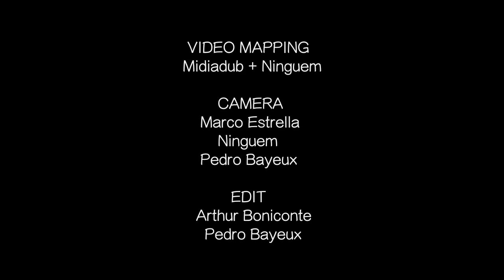Cinetério Video Mapping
During the Mês da Cultura Independente 2014, there was Cinetério. The event has the goal to promote sessions of horror movies inside of a cemetery. This year, the chosen local was Cemitério da Consolação, one of the most famous and iconic of São Paulo. We were invited to make a vídeo mapping of the facade and a video teaser of the films. The content was exclusive and focused on themes that referred to the horror movie’s imaginary. Spiders, bats, bones and skulls were some of the elements that built the mood of the event.

Dentro da programação do Mês da Cultura Independente 2014, aconteceu o Cinetério. O evento tem como objetivo promover sessões de filmes de terror dentro de um cemitério. Nesta edição, o local escolhido foi o Cemitério da Consolação, um dos mais famosos e emblemáticos da cidade de São Paulo. Fomos convidados para fazer uma projeção mapeada da fachada, assim como um vídeo teaser para passar durante toda a programação. O conteúdo foi exclusivo e focado em temas que remetessem ao imaginário de filmes de terror. Aranhas, morcegos, ossos e caveiras foram alguns dos elementos que construíram o clima do evento.